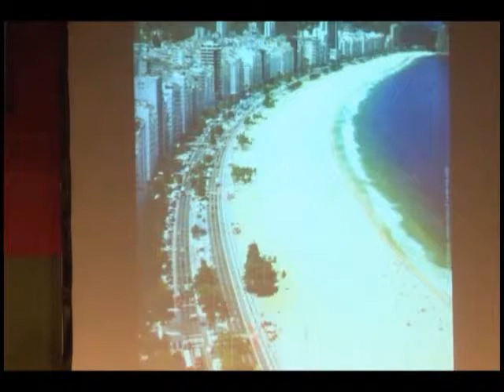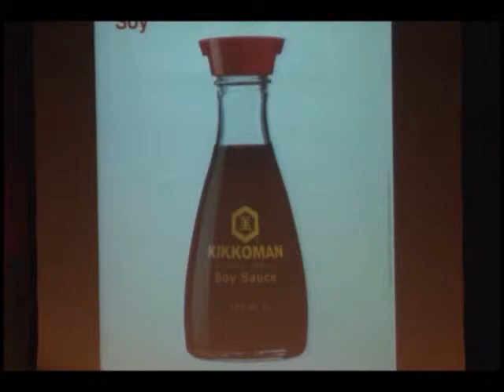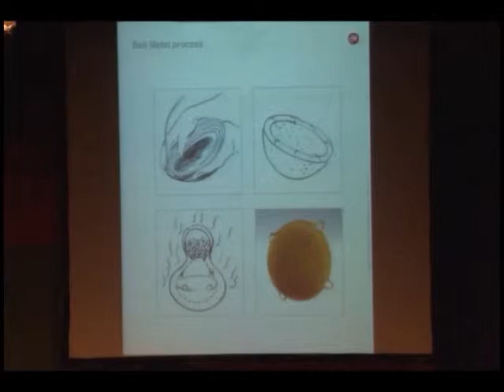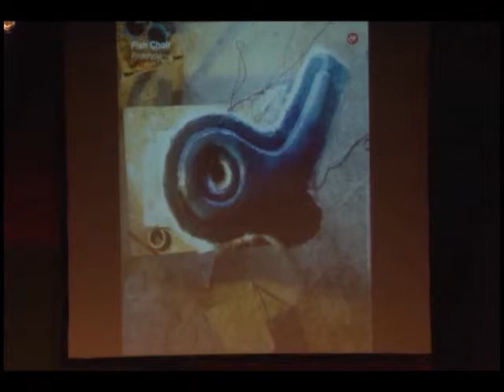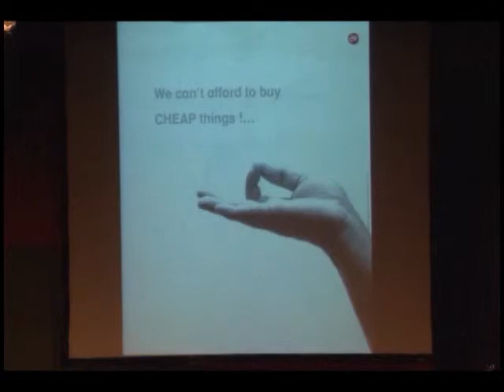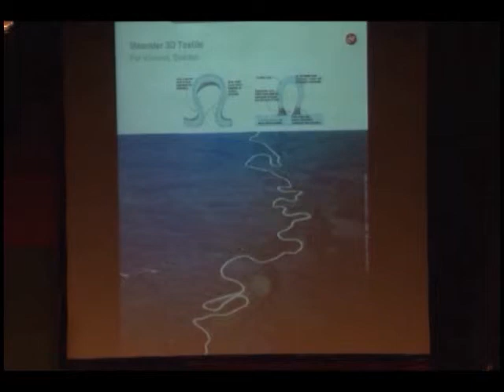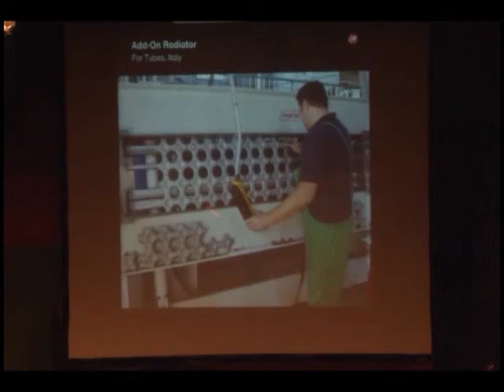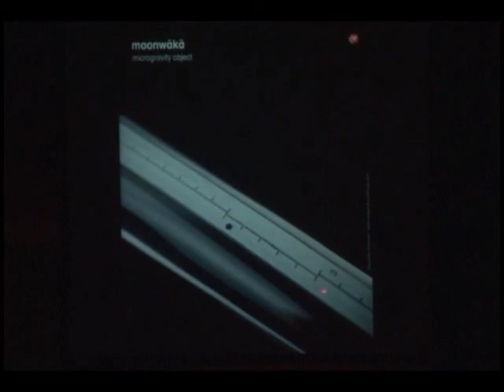Seminário Internacional de Economia Criativa e Design - Paletra Satyendra Pakhalé (som original)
Seminário Internacional de Economia Criativa e Design.
Palestra: O Design como Poesia Universal - Dia 22/10/2012
Palestrante: Satyendra Pakhalé (Holanda)

CULTURA, DESIGN, EMPREENDEDORISMO E ECONOMIA
O Seminário Internacional de Economia Criativa e Design ocorreu nos dias 22 e 23 de outubro na Biblioteca Pública Luiz de Bessa em Belo Horizonte/MG. Reuniu 14 profissionais, de 10 países, que apresentam exemplos bem sucedidos da utilização da economia criativa em modelos de negócios de diferentes continentes. Foi um encontro inspirador para aqueles que acreditam no potencial da economia criativa como eixo de desenvolvimento e transformação no mundo.